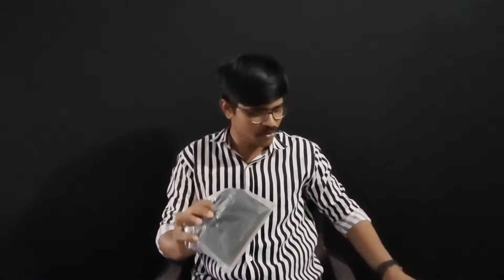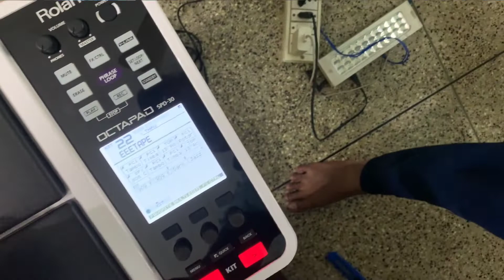Foot switch for changing kit || Roland spd 30 pad || Telugu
Hi👋
friends

Today
Foot switch unboxing and explained in spd 30 telugu

product link:- Stranger Pedal PSP-2 Twin Patch